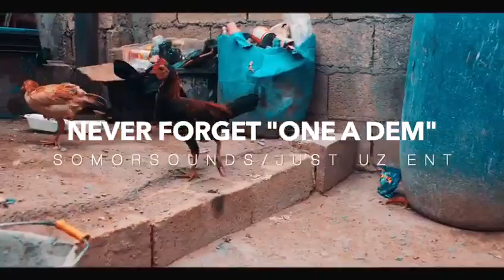Never Forget "One A Dem" - Dreama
Music video for Never Forget "One A Dem" performed by Dreama.